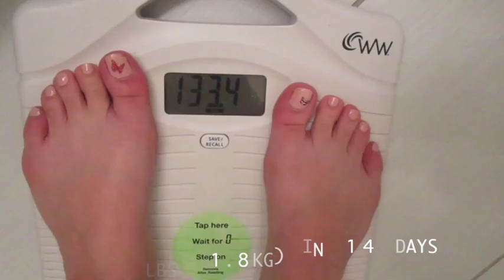My WEIGHT LOSS Journey | Final Week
Beautiful souls, thank you for requesting this journey to be documented & thank you for your support! ♡♡ This is the final week of my plan and I lost more weight than I hoped for when I set out to do this. In the description below I linked to Weeks 1 & 2 if you'd like to learn more or give this plan a try. Good luck! S U B for M O R E

I love you more than you know, thank you for being here!

If you have specific concerns or a situation that requires professional or medical advice, please consult with an appropriately trained and qualified specialist. I love you for watching!